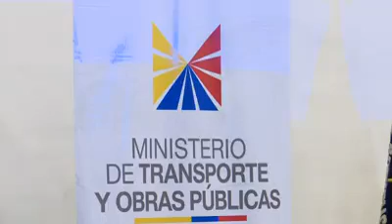SOLICITAN AUDIENCIA CON EL MINISTRO DE TRANSPORTE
Mediante rueda de prensa organizaciones sociales solicitaron audiencia con el Ministro de Transporte y Obras Públicas. Aspiran la ampliación a cuatro carriles de la vía Loja- Catamayo.